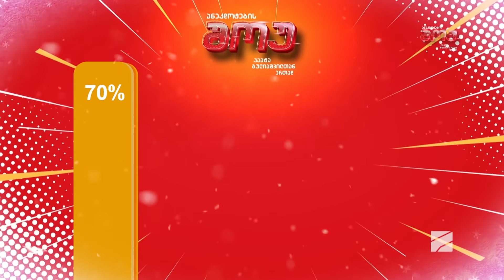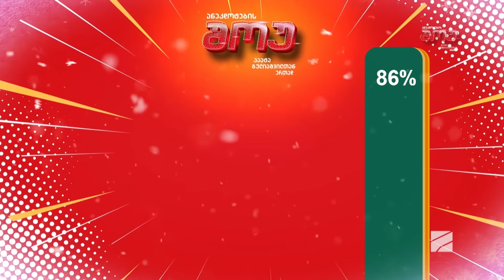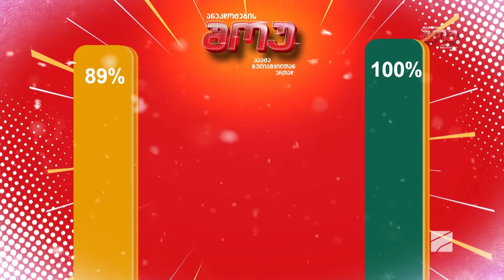ანეკდოტების შოუ - გადაცემა #18 (14 იანვარი, 2021)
✅ 00:00 - მისალმება
✅ 02:57 - ჭიჭიკია და ამერიკელი ქალი
✅ 06:49 - მშიერი ქუთაისელი და ყავა
✅ 08:03 - ყველაზე მოსაწყენი პოზა
✅ 09:35 - ნეხვის სუნი თმებზე
✅ 14:23 - დათვზე მონადირე ჭიჭიკია
✅ 17:49 - ჭიჭიკია სასტუმროში
✅ 23:20 - ღატაკი სიძე
✅ 26:44 - აზარტული მოთამაშე
✅ 28:13 - კაზინოს რისხვა (ისტორია)
✅ 29:00 - გაბუს კაზინოს ისტორია
✅ 32:48 - მოთამაშე კაცის ისტორია (ზერო)
✅ 34:12 - ჩემი იღბლის დედაც... (ისტორია)
✅ 35:23 - მსუქანა აფერისტი (მწყერი)
✅ 36:15 - უფულო კაცი (ისტორია)
✅ 38:07 - ზურა ნიჟარაძის ისტორია (სასაფლაო)
✅ 40:49 - ნიკა არაბიძის ისტორია
✅ 45:45 - გაჭირვებაში გაზრდილი კაცი (ისტორია)
✅ 48:35 - მეტრო ქუთაისში
✅ 49:16 - შეუხედავი ბავშვი
✅ 51:54 - ლადო კუჭუხიძის ისტორია
✅ 52:52 - ქორწილის მუსიკოსები
✅ 53:38 - რესტორნის მუსიკოსები
✅ 54:28 - შოუს შეჯამება

ანეკდოტების შოუ პაატა გულიაშვილთან ერთად...
გადაცემის სტუმრები: კომედი ჯგუფის წევრები
ლადო კუჭუხიძე, ნიკა არაბიძე, ლაშა გაბუნია, ზურა ნიჟარაძე